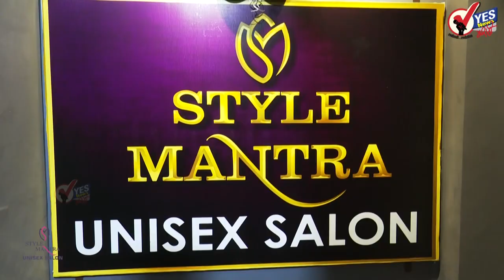सोलापुरात मध्यरात्री मुसळधार पाऊस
सोलापुरात काल रात्री झाला तब्बल ३८ मिलिमीटर पाऊस
सोलापुरात रात्री १२ ते २ धोधो पाऊस
★Follow us, Share, Support★